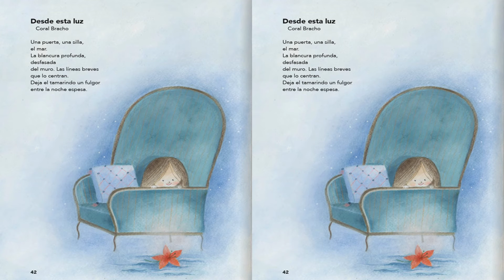4° Grado Lectura 19 Desde esta luz 2020 2021